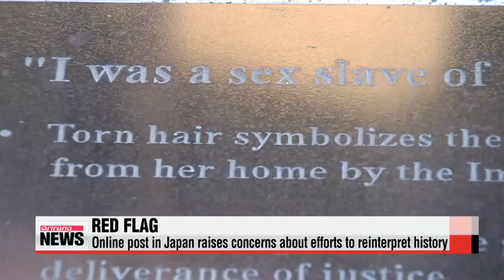Online post in Japan raises concerns about efforts to reinterpret history 일본,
A recent post online by a professor in Japan has raised concerns about efforts in that country to reinterpret history.
Shiro Takahashi, a professor at Meisei University and the director of the Japan Institute for National Fundamentals, claims to have visited the United States for a survey on the "comfort women" issue.
Takahashi says there have been erroneous representations and fake photos regarding Japan′s wartime sexual slavery and the Nanjing Massacre... used in history books, the Canadian Museum for Human Rights, the Washington Post and the Asahi Shimbun.
He reportedly met with the Japanese consul-general in New York to discuss the measures to be taken.